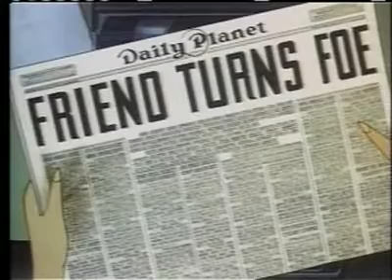Superman 11 Showdown 1942